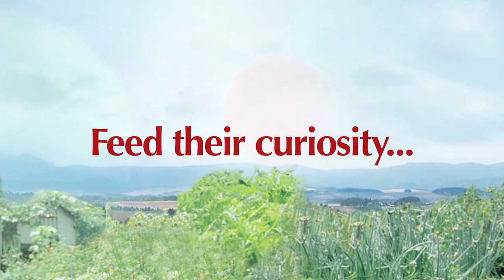Heinz Tomato Ketchup Grow Your Own